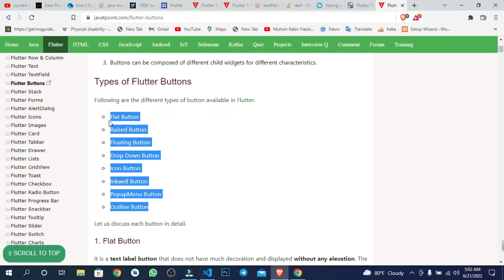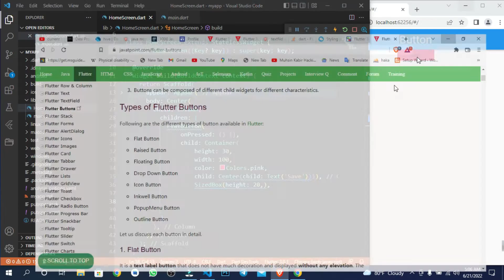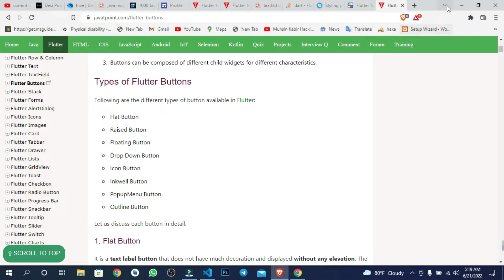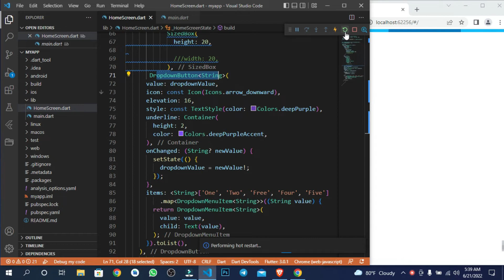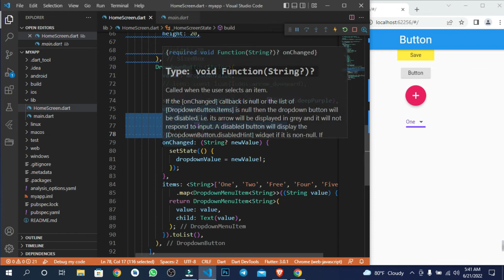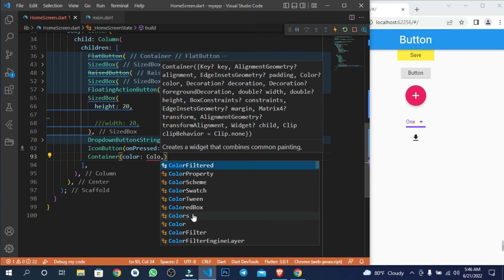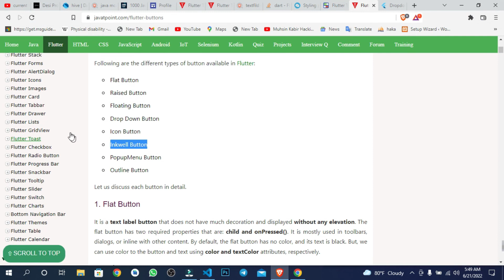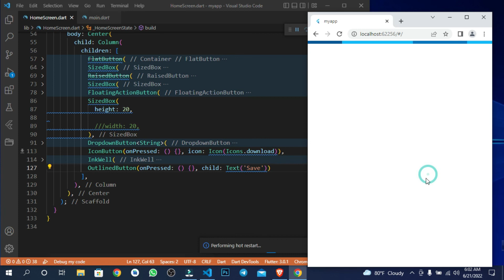Flutter Button Full Class, Bangla Tutorial , Class - 9